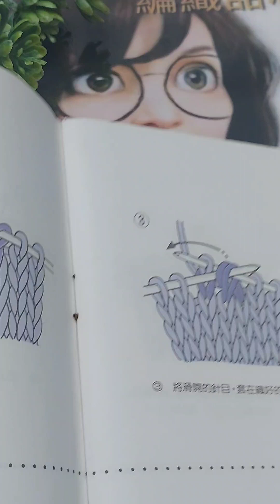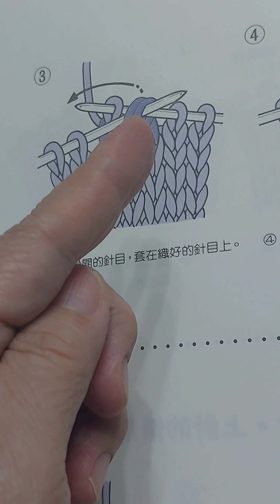中上3併針經驗 實體課程台北宜蘭羅東 編織甜心舒壓手作班 stickknitting handmade KnittingDecreases